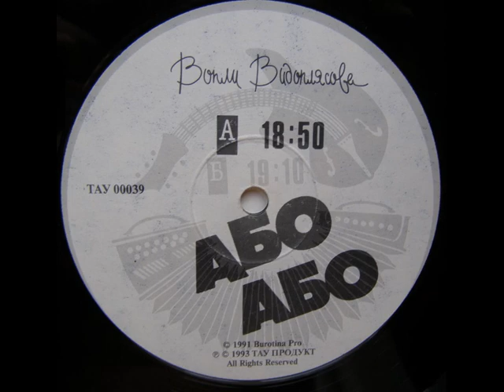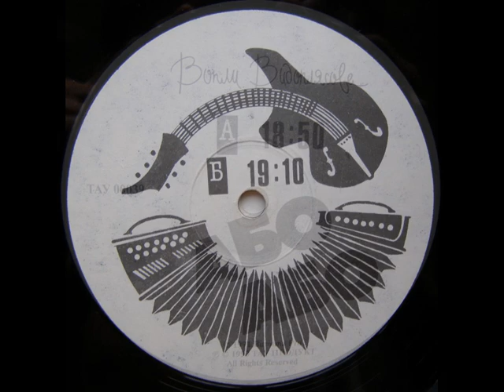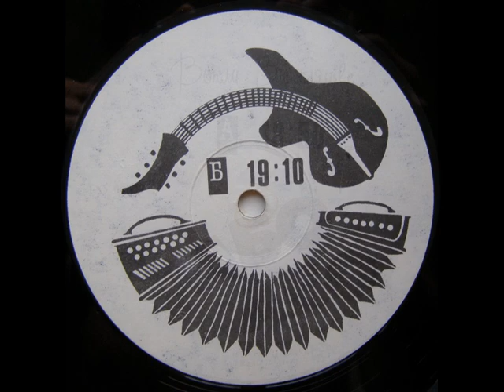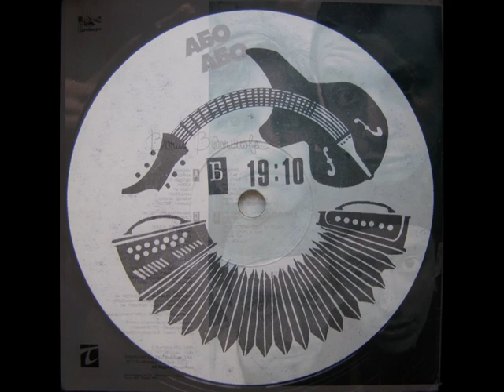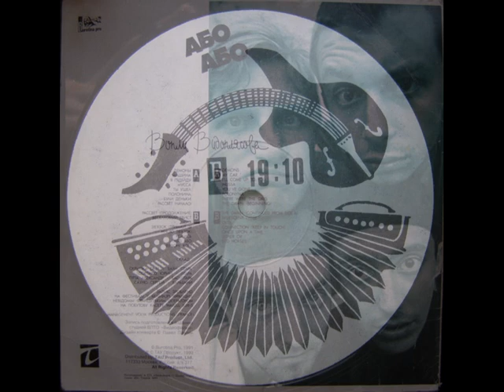Воплі Відоплясова – Або Або (LP 1993)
1993, Burotina Pro; ТАУ 00039 (LP) Группа "ВВ" (Воплі Відоплясова) ‎– Або Або · Either Or
A1 Демоны · Demons
A2 Машина · My Car
A3 Я Підійду · I’ll Come Up To You
A4 Мусса · Mussa
A5 Ты Ушёл · You’ve Gone
A6 Полонина · Polonyna
A7 Були Деньки · There Were The Days
A8 Рассвет (Начало) · The Dawn (Beginning)
B1 Рассвет (Продолжение) · The Dawn (Continued From Side A)
B2 Веселковий Твист· Iridescent Twist
B3 Оля · Olya
B4 Зв’язок (Тримай Зі Мною Зв’язок) · Connection (Keep In Touch)
B5 Колись · Once Upon A Time
B6 Або Або · Either Or
B7 Червоні Коні · Red Horses

Скрипка Олег – баян, гітара, лідер-вокал
Здоренко Юрій – гітара, вокал
Піпа Олександр – бас-гітара
Сахно Сергій – барабани
Українською (1-3, 6, 7, 9, 10-14) і російською (4, 5, 8) мовами
Автори текстів – Олег Литовченко (B5), Олег Овчар (A5, A8, B1), Олег Скрипка (A1 – A7, B2 – B7)
Запис зроблено у 1991 році на фестивалі у м. Бельфор (Франція) невідомим французьким оператором на побутову касету
Management Volya Productions (France)
Запись подготовлена к изданию студией ВПТО «Видеофильм»
Изготовлено в СП «Апрелевка — Саунд Инк»